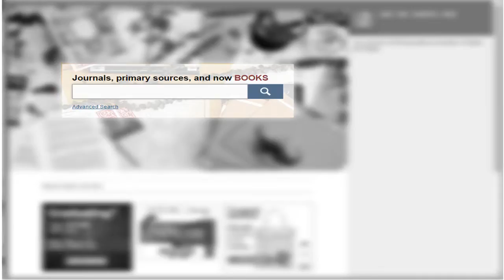Angus 2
Description